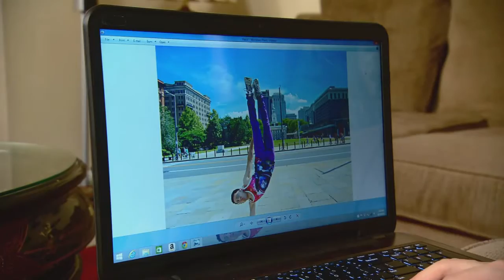Deleted Scene: Rogelio Shows Off His "Rotography" and Editing Skills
The performer shows off his photo editing ability, giving viewers a peek into his vast collection of edited graphics.